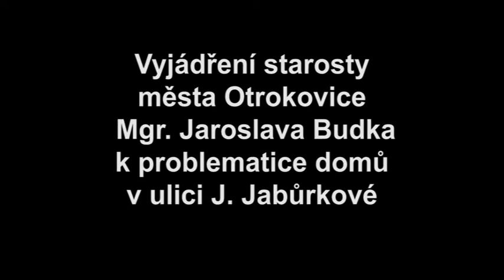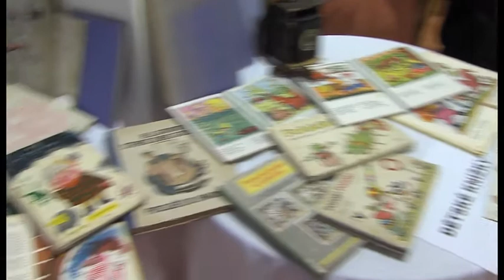Zpravodajství 3. 12. 2013